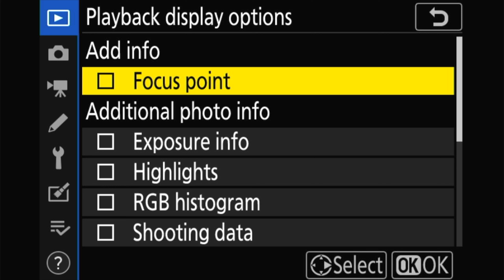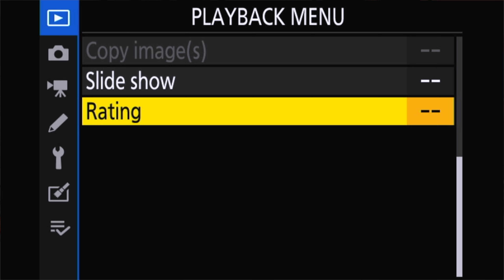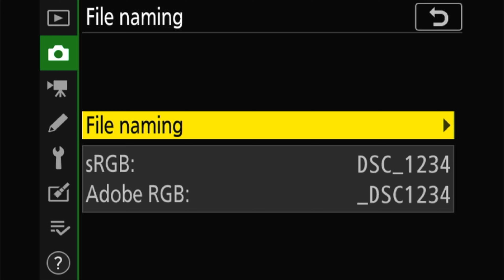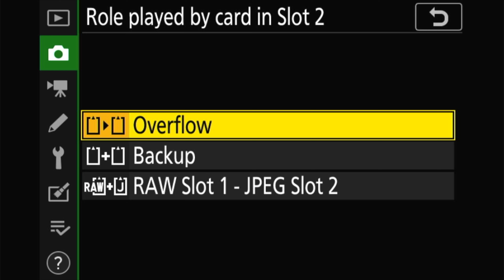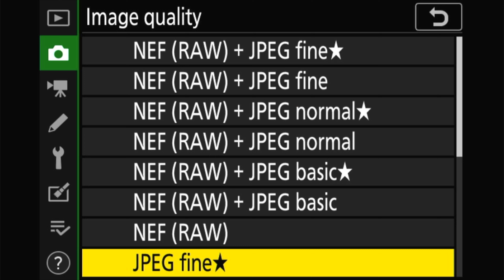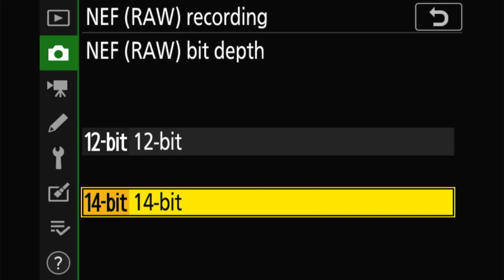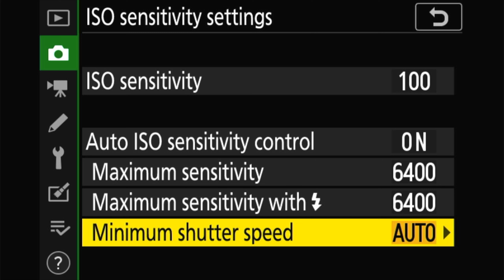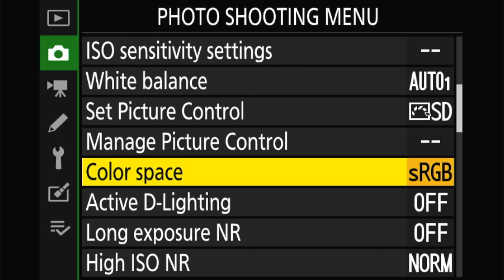Nikon Z5 Camera Complete Settings - Part- I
हिंदी में Nikon Z5 Camera Settings ये वीडियो पार्ट 1 है
एक बेहतर फोटोग्राफर बनने के लिए फोटोग्राफी सीखिए निचे लिंक पर क्लिक करें

🤔 Got Questions? I've Got Answers! 🤔

Photography for beginners, Photography tips, Photography tips for mobile, photography course, photography course for beginners